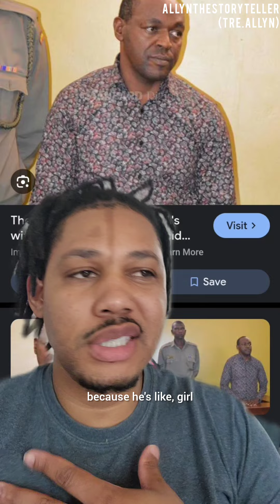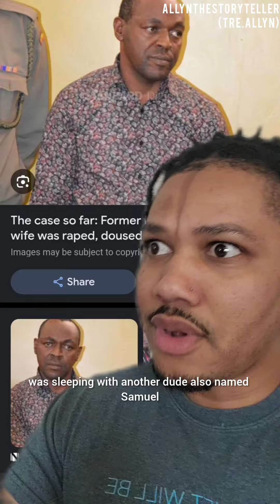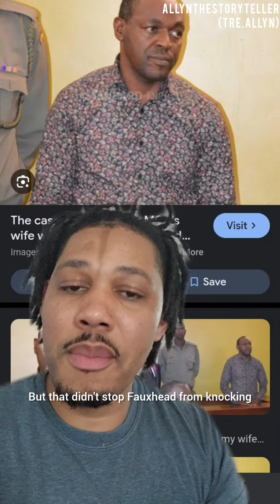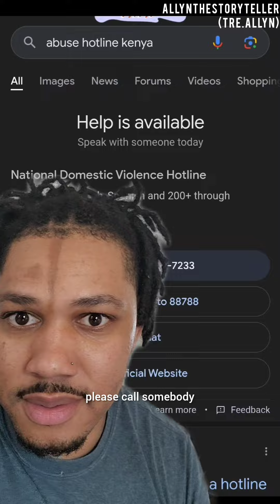Samuel Ndungu (tiktok version)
This man had one thing on his mind, and it's sick...

If you have any story suggestions, please send a message to my DM's or comments.

I'd love to hear your thoughts om today's stories and I can't wait to share many more with you!

Facebook: Allyn the Storyteller